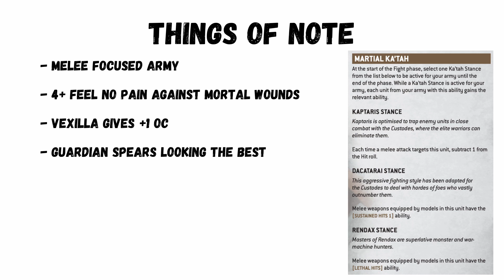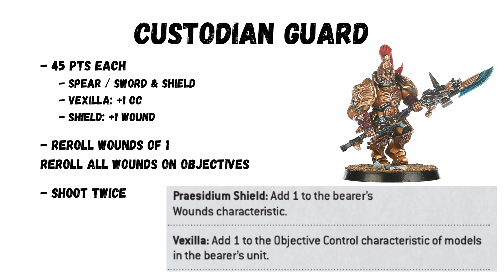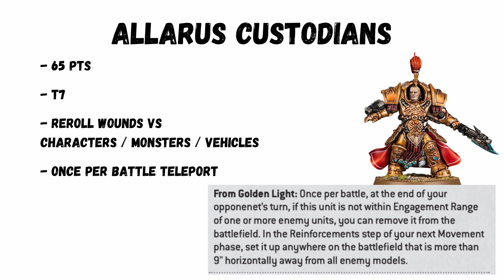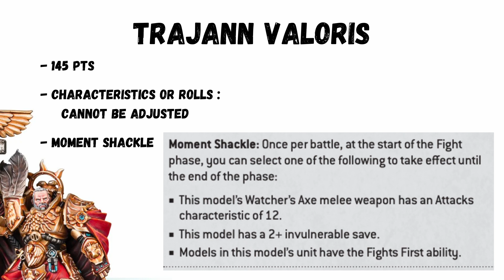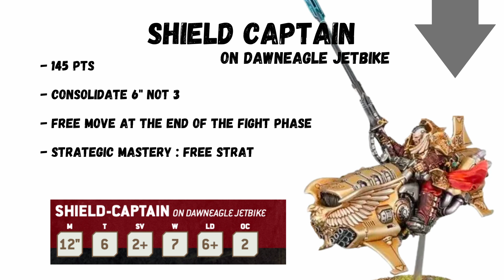Custodes Biggest Winners and Losers in 10th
The Custodes datasheets have been released for Warhammer 40k 10th edition, lets have a look at the biggest winners and losers.